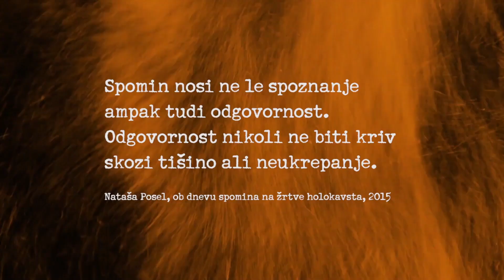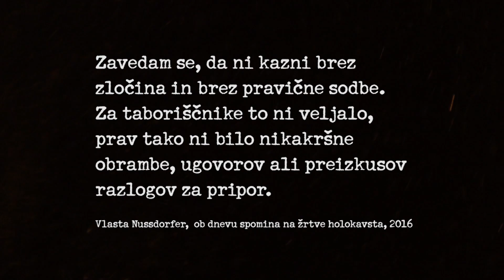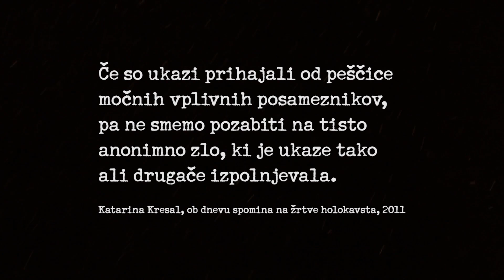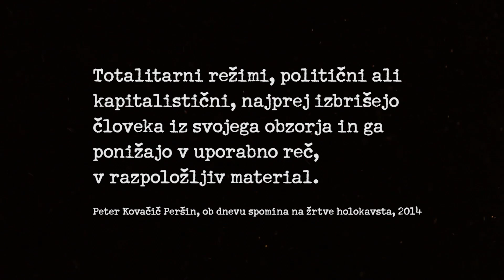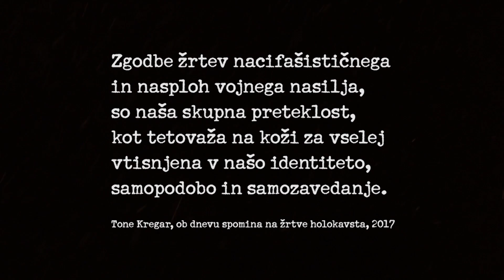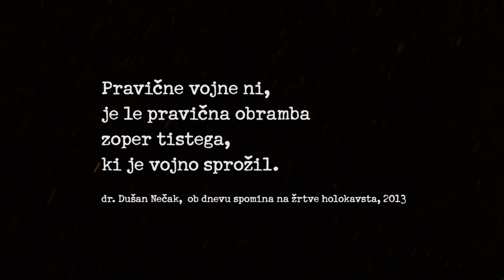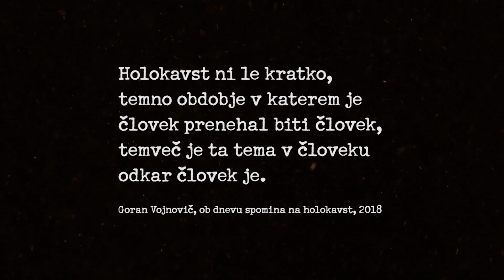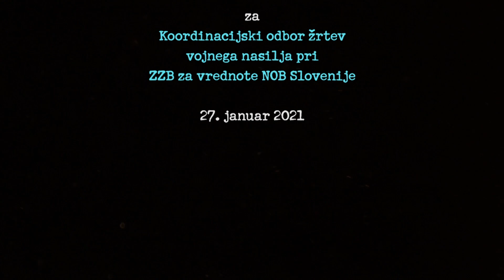Dan spomina na žrtve holokavsta 2021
Glede na to, da prireditve v klasični obliki ne more biti, smo za kulturni program uporabili najbolj sporočilne točke iz proslav preteklega desetletja, ki jih povezuje voditelj, posnet v prazni dvorani Kina Šiška, kjer se ta prireditev redno odvija.

Letos, v času, ko ljudje doma postajamo vse bolj apatični, s sporočilom boja proti   pasivnosti ljudi in prepuščanju diktatu oblasti. Spominjali in opominjali bomo o stanju, ki je pripeljalo do holokavsta, o problematiki anonimnega zla, ki je izpolnjevalo vse ukaze, ki so prihajali od peščice močnih, vplivnih posameznikov, katerih obrazi danes poosebljajo zlo holokavsta. Ne smemo pozabiti, da to anonimno zlo ni tvorilo le nekaj posameznikov s peklenskimi nameni, temveč so ga tvorili mali ljudje: pokorni državljani.

Dan spomina na holokavst je naša narodna in naša civilizacijska dolžnost, saj so žrtve koncentracijskih taborišč temelj naše svobode in suverenosti. Zgolj ohranjanje spomina ni dovolj, ampak je dolžnost vseh narediti vse, da se konča množično uničevanje človeških življenj v imenu ideologij, religij, etično čistih dežel, politik ali kapitala.

🗣️Slavnostna govornica: Spomenka Hribar
🕴️ Voditelj: Matej Ulčar
🎬 Koncept in režija: Silvana Knok
🎥 Produkcija: TV Medvode za koordinacijski odbor žrtev vojnega nasilja pri ZZB za vrednote NOB Slovenije